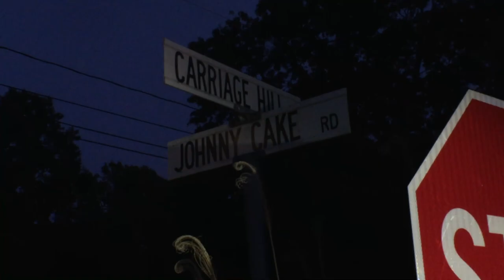House Fire Carriage Hill Road Niantic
This video is about House Fire Carriage Hill Road Niantic